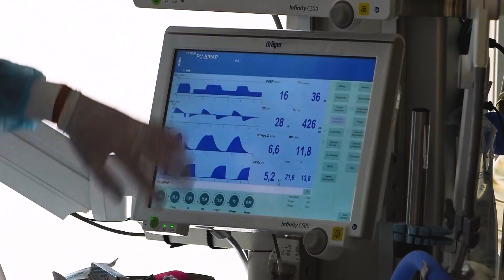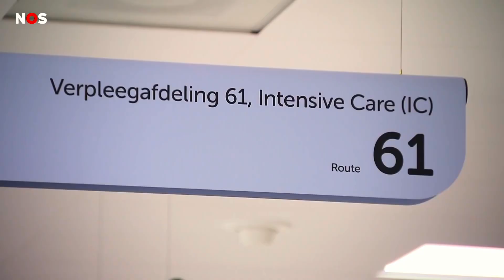ALS TEAM STRIJDEN TEGEN CORONA | IMPACT | #4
Te weinig ziekenhuisbedden, niet genoeg verpleegkundigen én uitgestelde medische behandelingen… Tijdens het hoogtepunt van de Coronapandemie was de druk enorm op de Intensive Care tijdens het hoogtepunt van de Coronapandemie. Ben jij benieuwd hoe de Landmacht te hulp schoot? En hoe het ziekenhuispersoneel die hulp ervaarde?

Heb je vragen over het betekenisvolle werk van Defensie? Laat het dan vooral weten in de comments. Tot volgende week donderdag!

Meer weten over werken bij Defensie? Ga naar